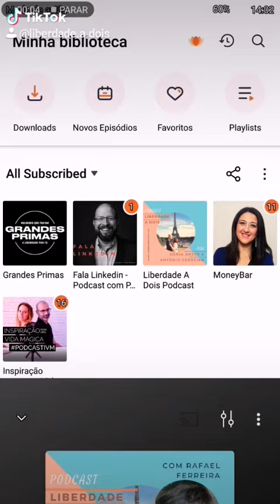Como passar mais tempo com os nossos filhos? - Podcast Liberdade a Dois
No episódio 6 do Podcast Liberdade a Dois o nosso filho de 10 anos que sempre incluímos nos nossos sonhos e projetos e com quem partilhamos tudo foi o nosso convidado e entre outras coisas, estratégias que usamos para passar o máximo de tempo com o nosso filho.

Ouve, e conhece o Rafael, a sua visão de liberdade, de empreendedorismo e muito mais que partilhamos nesta conversa animada, incluindo alguns segredos de produção deste podcast.

Esta sempre foi a nossa visão de onde queremos chegar com este projeto. Ser muito mais que Liberdade a Dois, porque começa com dois mas estende-se a toda a família.

É por isso que este estilo de vida é tão importante, porque afeta, muito positiva e profundamente toda a família, unindo-nos cada vez mais.

Em cada episódio, vamos trazer-te as melhores dicas, estratégias e recursos, para que possas tomar decisões mais inspiradas para a tua vida e começar ou continuar a criar a tua própria liberdade.

para mais notas e resumos dos episódios, bem como recursos extra.

Vamos ficar muito felizes ao lermos o teu comentário sobre o que este episódio significou para ti.

Se conheceres alguém que acredites que lhe vai fazer bem ouvir o podcast, por favor partilha.